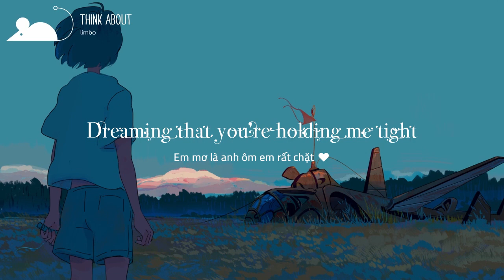[Vietsub+Lyrics] limbo - think about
►limbo